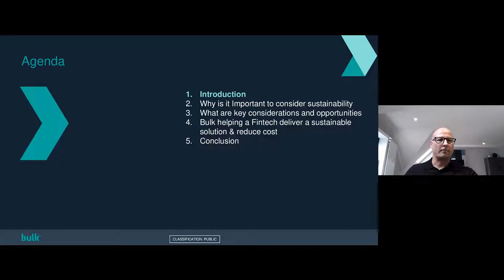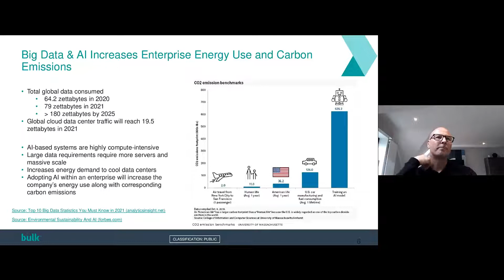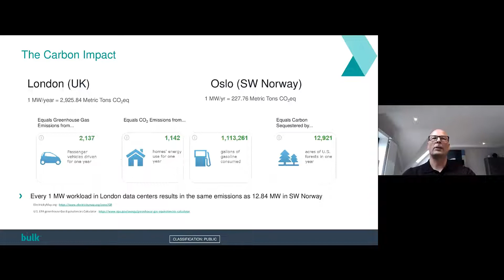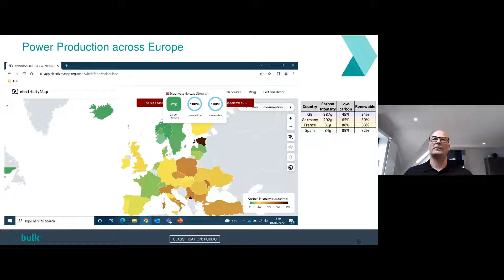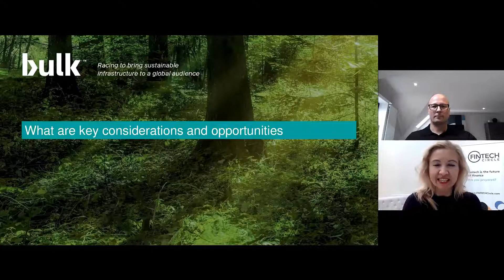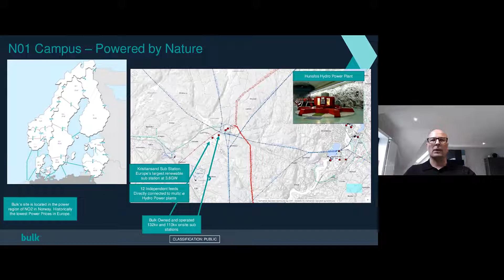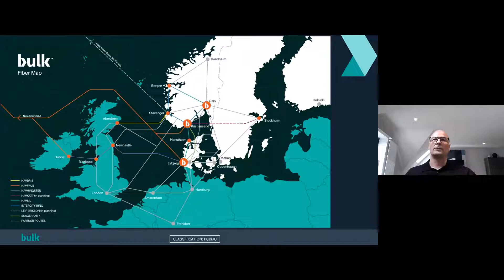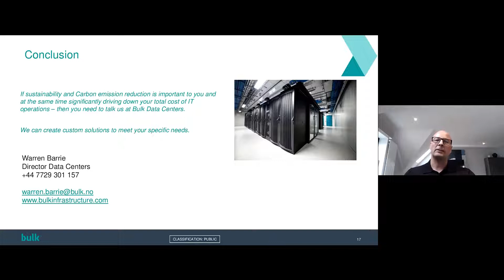[WEBINAR] Green Data Strategies to Reduce Energy Bills & Cut CO2 Emissions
ABOUT THIS WEBINAR RECORDING
The Finance and Fintech sector has undergone an explosion in recent years, with AI and machine learning driving innovation.

Paring the right IT technology with scalable, efficient data centre infrastructure to store and process huge volumes of data is critical to customer loyalty and satisfaction, future investment and meeting environmental and sustainability targets.

Designed to help you navigate the benefits of implementing a net-zero colocation strategy you’ll discover why:

• Moving your data to a region with the lowest carbon footprint can save you between 50-60% on your energy costs

• Zero carbon emission is possible now for your HPC workloads

• It’s important to consider a colocation data centre option at the start of your journey as you plan for growth and scale-up

• Becoming sustainable can give companies a competitive advantage and have a material impact on reputation and brand value

• Directly aligning your business to environmental and sustainability initiatives opens up investment capital and investment focus

• Norway is becoming attractive to high growth Fintech companies that need reliable low latency and cost-effective reliable power for their High-Performance Computing (HPC) needs